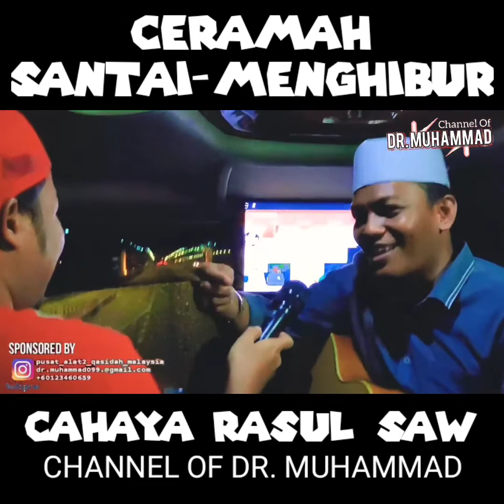CERAMAH SANTAI - MENGHIBUR DALAM BUS (CINTA RASUL) || DR. MUHAMMAD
MAJLIS SHOLAWAT &TAUSYAH

alhabib.umarbinhafidz
pusat_alat2_qasidah_malaysia